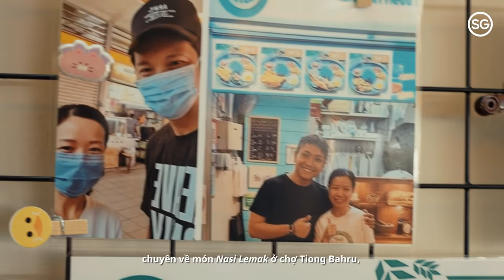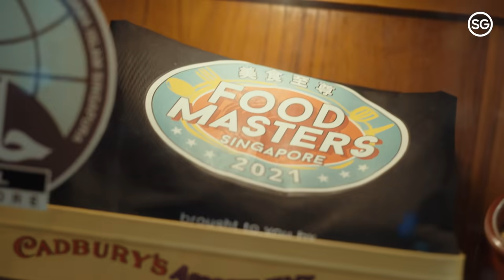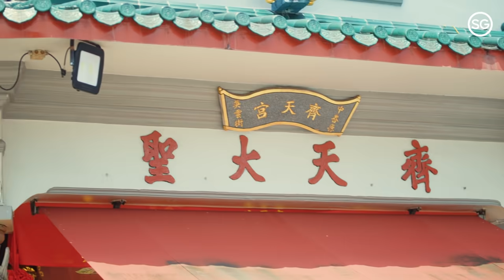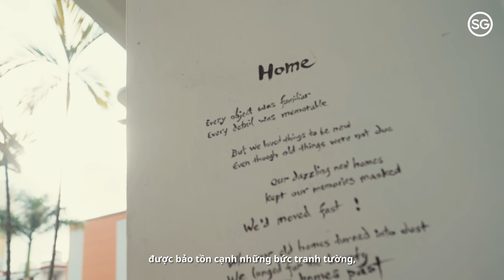Reimagine Tiong Bahru with a local! | Hình dung lại khu phố Tiong Bahru cùng người bản xứ!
Join Quang Dai and Singapore host to discover new, unique and unexpected experiences in Tiong Bahru neighbourhood like a local.

Let’s go!
Theo chân Quang Đại và người bạn địa phương để khám phá vô vàn trải nghiệm mới mẻ, độc đáo và đầy bất ngờ tại khu phố Tiong Bahru như người bản xứ.

Đi thôi nào!

** Safety precautions in line with IMDA’s guideline were adhered to during the filming of this video. Video was filmed in accordance with the Safe Management Measures in Singapore. / Các biện pháp phòng ngừa an toàn theo quy định của IMDA và các Biện pháp Quản lý An toàn của Singapore được tuân thủ trong quá trình quay video này.